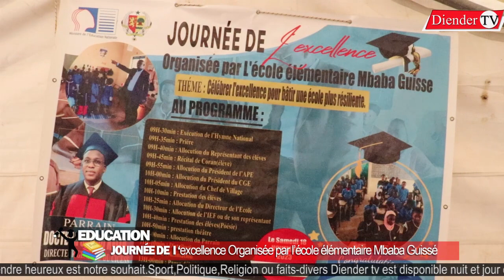Journée de l'excellence organisée par l'école élémentaire Mbaba Guisse :Parrain Mr Salif keïta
L'école élémentaire Mbaba Guissé de kounoune dans la commune de sangalkam a organisé une journée d'excellence pour honorer les meilleurs élèves de l'école.
Monsieur Salif Keita par ailleurs directeur général de la CICES était le parrain d'honneur.
Il a fait le déplacement accompagné d'une forte délégation pour assister à cette journée dédiée à l'éducation.
Monsieur Salif Keita contribue activement au développement de la commune de sangalkam avec de nombreuses actions sociales sur le volet sportif, économique et éducatif.
Dans son allocution, il a tenu à remercier les acteurs éducatifs de cette initiative et promets d'aider l'école avec une salle informatique.